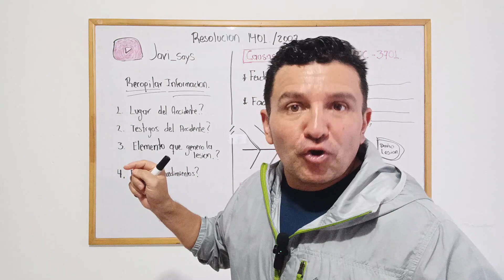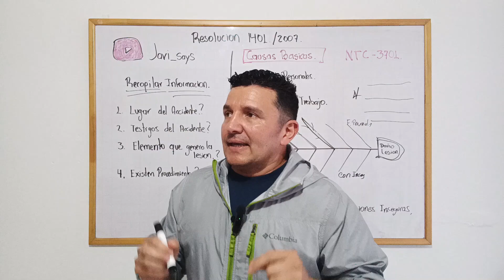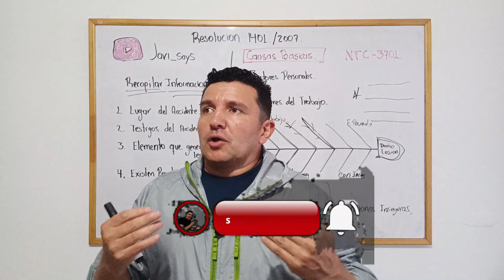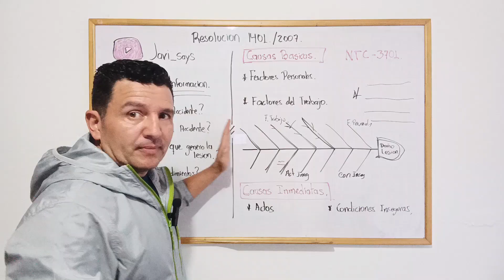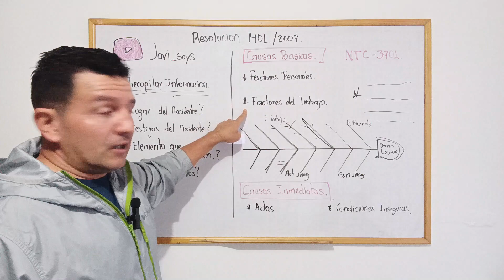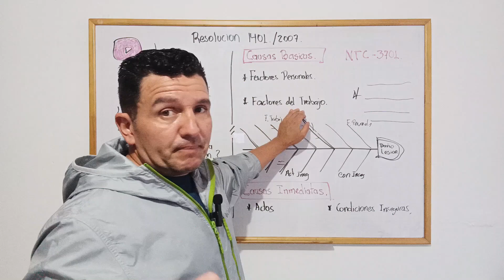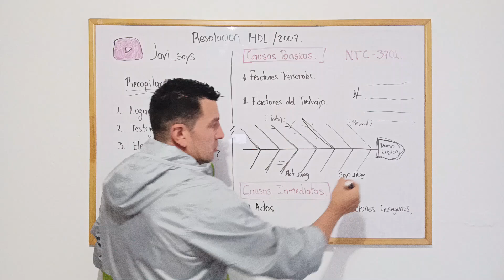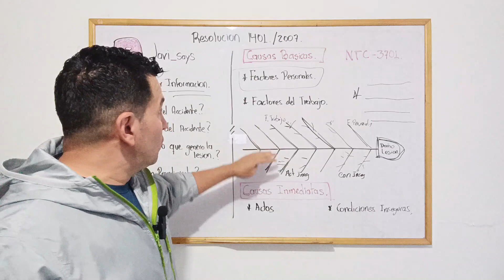Investigacion de Accidentes de Trabajo ESPINA DE PESCADO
Javi_says, javi, javier,  En este video  informacion sobre: diagrama espina de pescado, espina de pescado investigacion de accidentes, diagrama de ishikawa en minitab, diagrama de causa y efecto en minitab, como hacer un diagrama de causa y efecto en minitab,como hacer un diagrama de espina de pescado,

⬇️ 🚨 **¡MALETIN DE HERRAMIETAS QUE TODO ASESOR DE S.S.T. DEBE TENER!**
**Recursos CLAVES de FLT Ingeniería QUE FACILITAN TU TRABAJO COMO ASESOR):**

2**Plan estratégico de Seguridad Vial (Res. 40595):**
3**Programa de Protección Contra Caídas :**

Dona lo que quieras al canal a través de este enlace ¡Cada contribución cuenta!